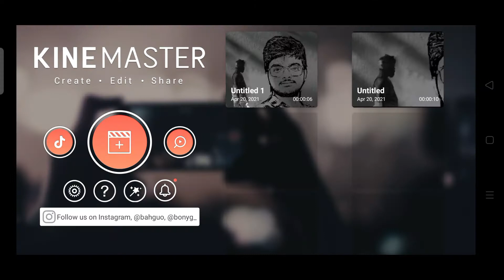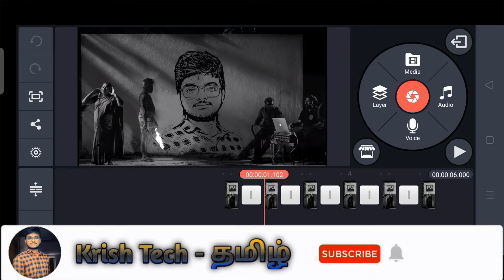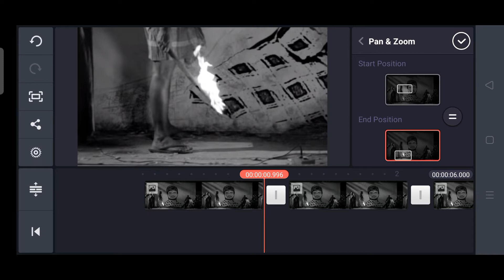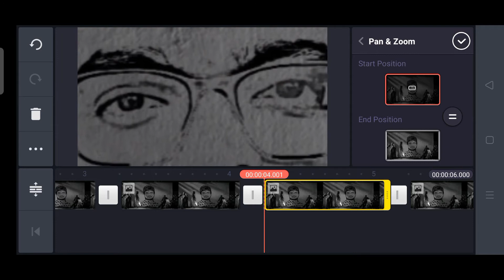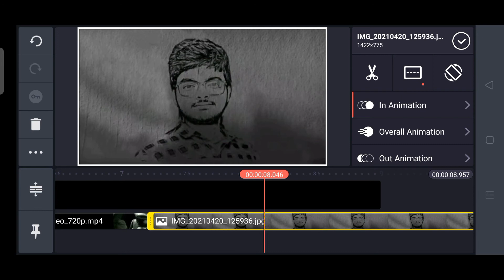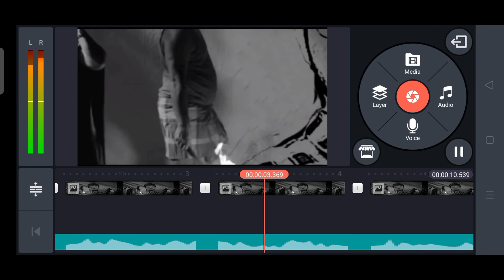How To Edit Karnan Movie Poster Design Video | Video Edit Tip's & Trick's | Krish Tech - தமிழ்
Krish Tech Tamil Application Section

Click The Above Link And Get This App For
Free!

Krish Tech Tamil Title Section

How To Edit Karnan Movie Poster Design | Photo Edit Tip's & Trick's | Krish Tech - தமிழ்

Krish Tech Tamil HasTag Section

Krish Tech Tamil Background Music

End Screen Music : Cold By NEFFEX